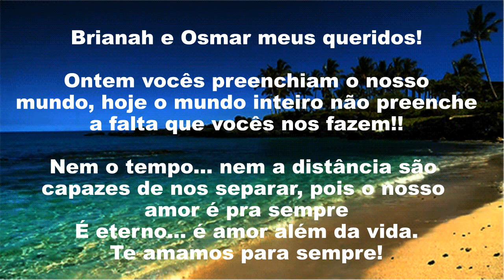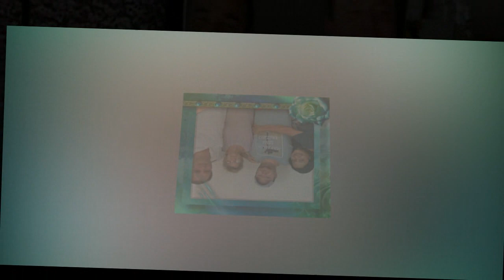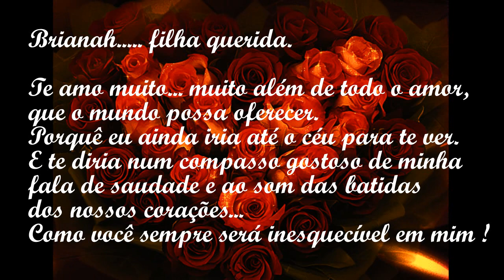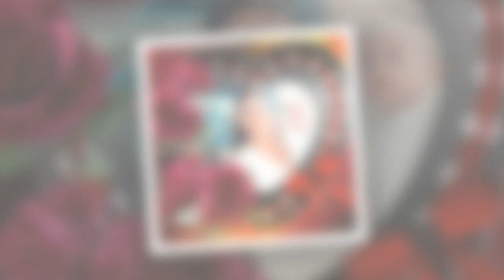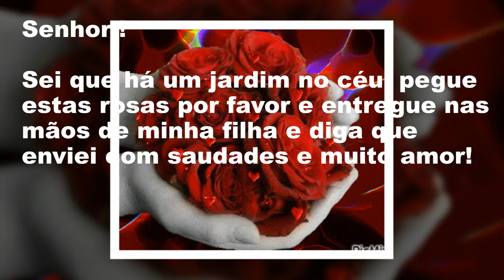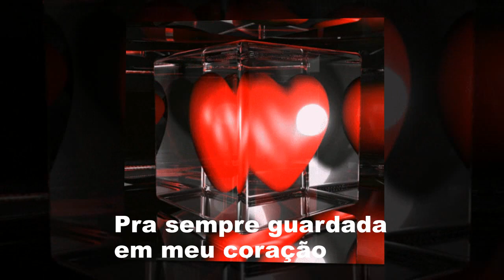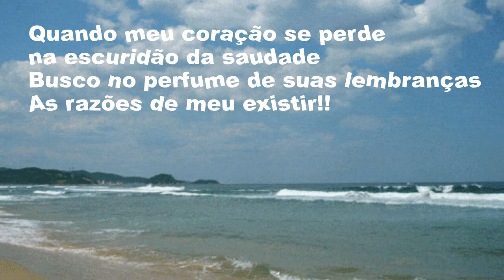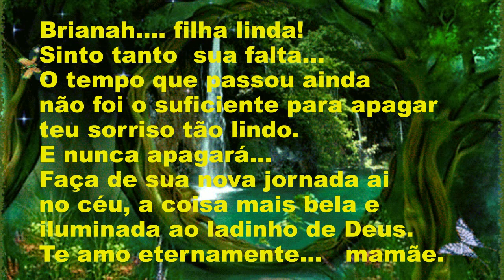BRIANAH BRIANT - Retrospectiva de um anjo